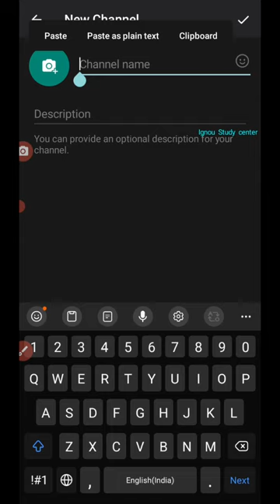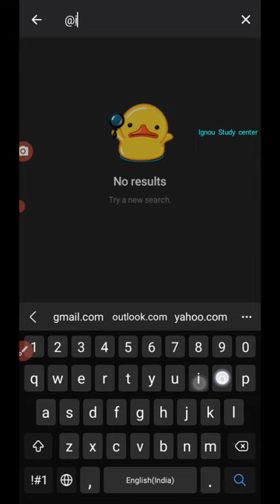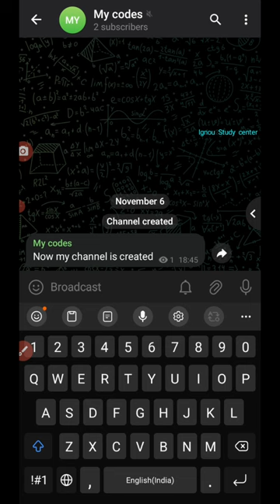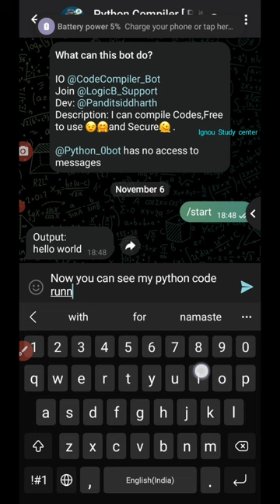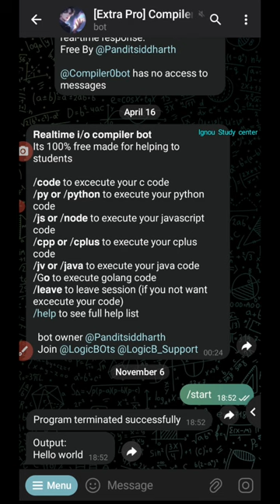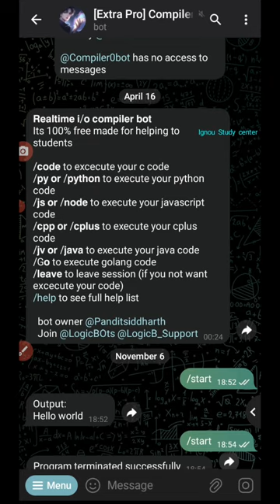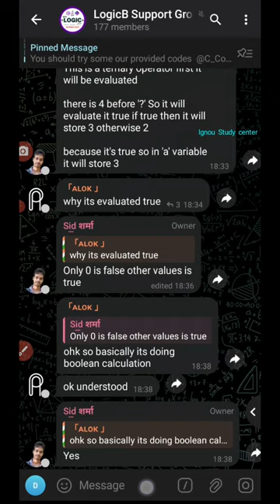Telegram colorfull code runner bot || Telegram Channel Compiler for running your codes Markdownv2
Telegram Colors update Markdown version 2
Run python c c++ java node js codes add buttons in your channel codes

Overview:
In this video, I exaplained You about how to use Channel Compiler bot and which is best compiler bot in telegram And also explaind how to run any programs practically.
And new version Of Colorfull codes in telegram like ide. How to post and add run buttons on them

Telegram Compiler bot with realtime inputs @CodeCompiler_bot